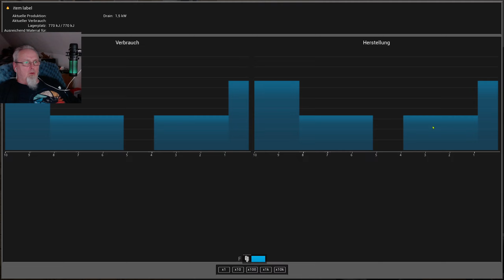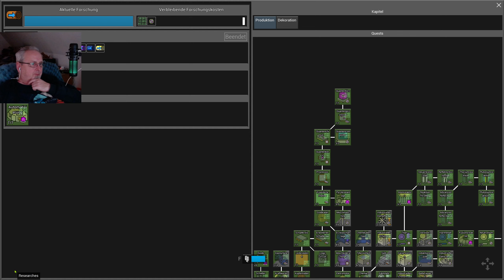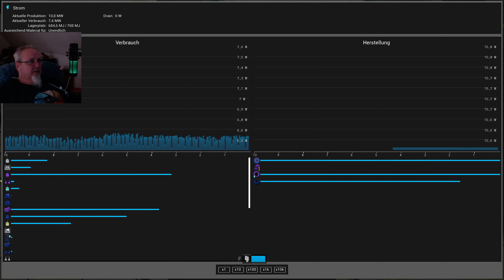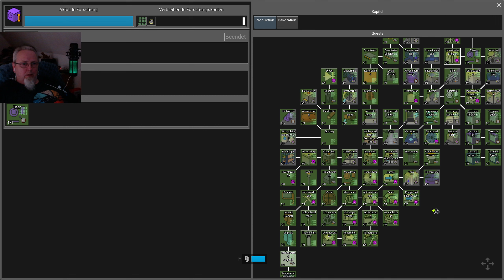Evospace #54 - 3 Portale gleichzeitig